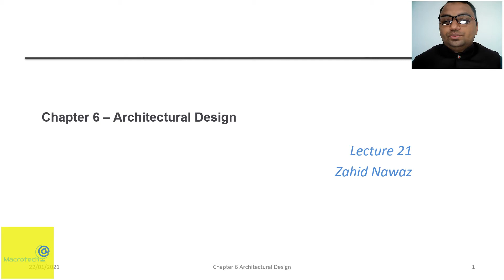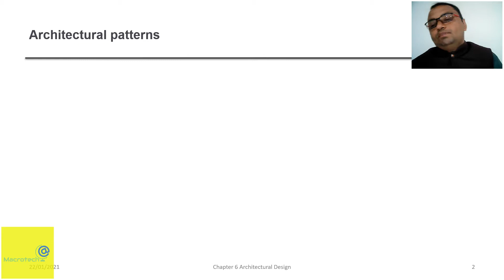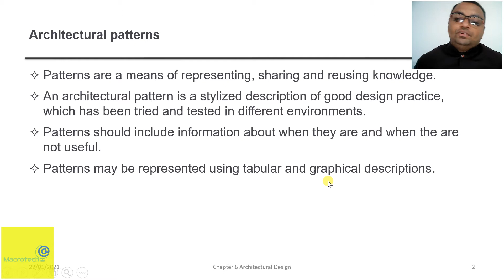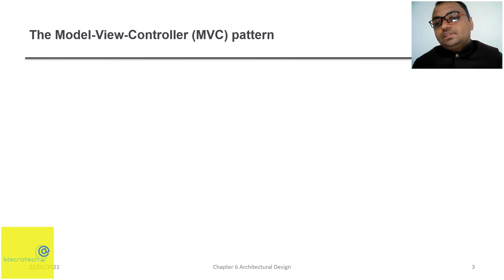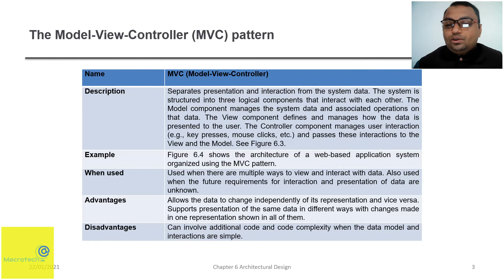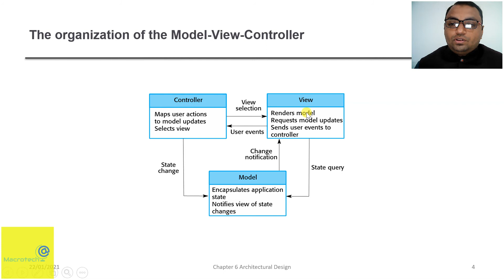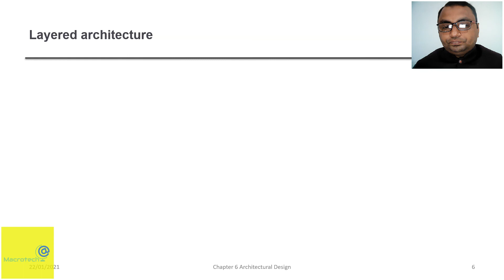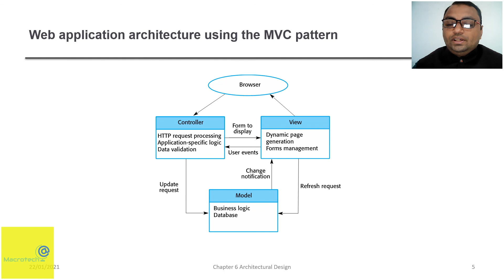Understanding MVC Architecture Pattern in Hindi/Urdu | Lecture 21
In this video, we will discuss the MVCModel-View-Controller) architecture pattern in software development. We will explain what MVC is, its importance, and how it is used in building applications. This lecture is in Hindi/Urdu for easy understanding.

Presented By:
                        Macrotech Official
Course Title:
                       Software Engineering
Instructor:

How to use WhatsApp on Laptop and PC without Smart Phone or Android Mobile | Urdu / Hindi: